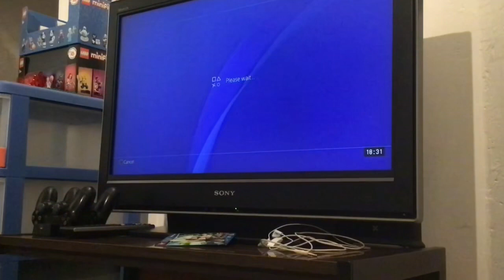Celibrating The 10th YEAR ANNIVERSARY OF LEGO CHIMA!! - My Personal Experience And Why Its Awesome!!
Today I talk bout the 10th year anniversary of LEGO Chima!